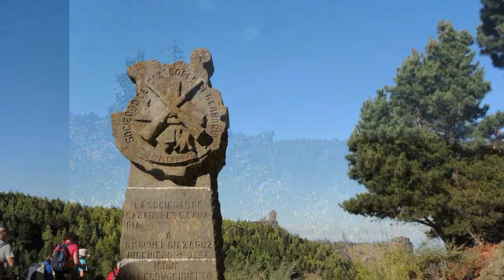Cruz de Los Llanos a Teror por Ariñez y Arbejales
Recorrido desde La Cruz de Los Llanos pasando por el Andén del Toro  y Degollada Becerra hasta La Cruz de Tejeda para partir caminito de Teror, bajando por Ariñez,y los Arbejales y entrando a Teror por El Alamo  hasta el Chorrito terminando en la Basilica de Nuestra Señora del Pino patrona de la Diócesis de Canarias.